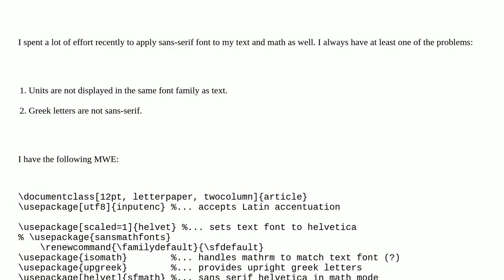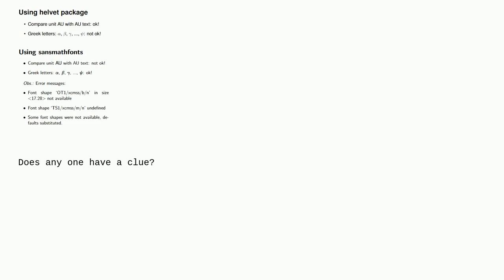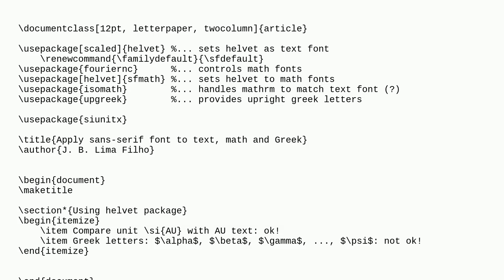Tex: How to apply Sans Serif to all text and math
How to apply Sans Serif to all text and math

A special thanks goes out to the community

  greek siunitx sans-serif